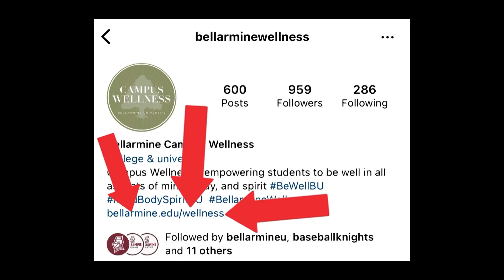Bellarmine University New Year Step Challenge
I pride myself and think of myself as a man of faith, as there's a deep drive to left by Castellanos it will be a home run.